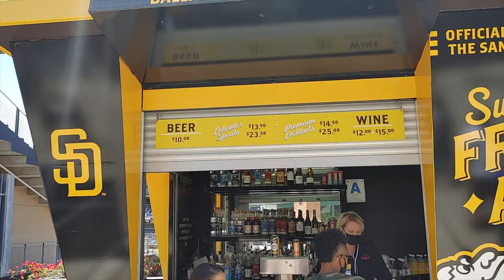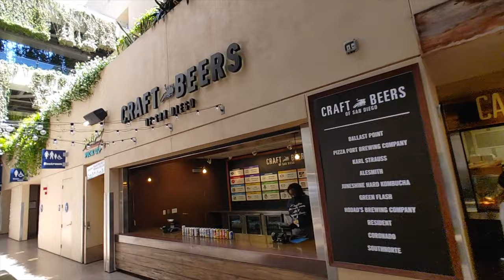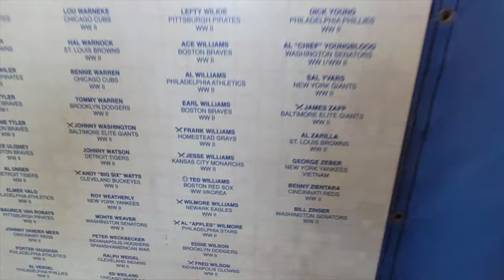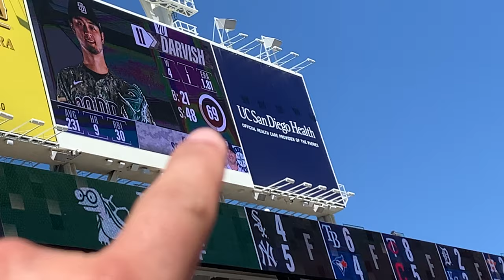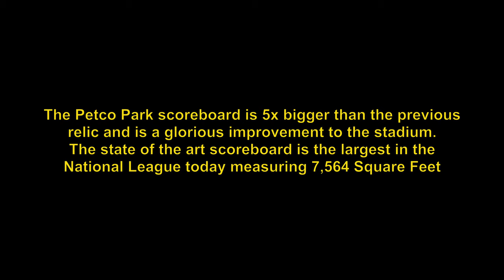VLOG #16: Sunday League Game, Major League Game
DH & Bowski head out to San Diego to catch a Sunday League game that our good friend Javier from "The Deep Friar Podcast" was supposed to play in (but didn't). After, they head out to Petco Park to watch the Padres host the Seattle Mariners.